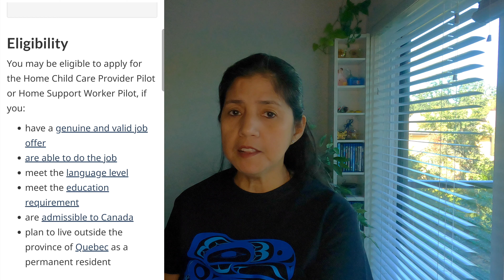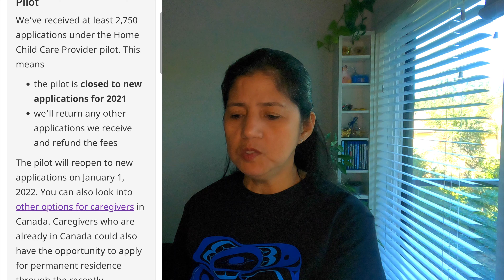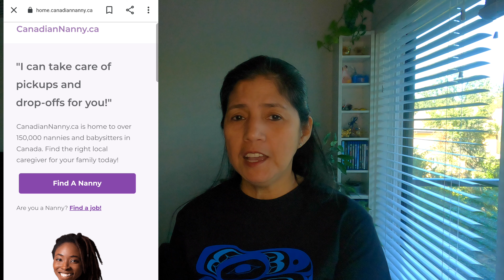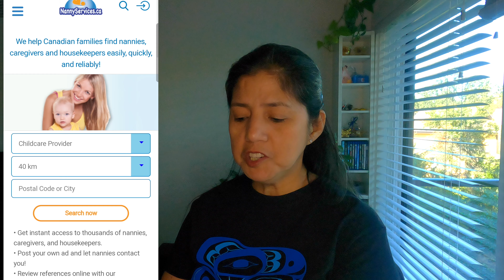HOW TO COME TO CANADA AS CAREGIVER/NANNY/CHILD-CARE AND HOME SUPPORT WORKER PILOT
You can now come to Canada as caregiver/nanny thru the Home child-care provider pilot and home support worker pilot programs of Canada Immigration. These pilot programs replace the Live-in Caregiver program.

     How to Come to Canada/Paano

     How to Come to Canada thru Atlantic

➤ Wanting to travel!

➤ Official Government of Canada Websites:
     Immigration Canada